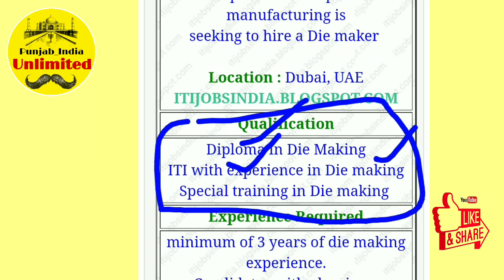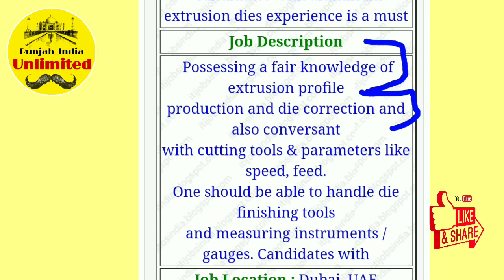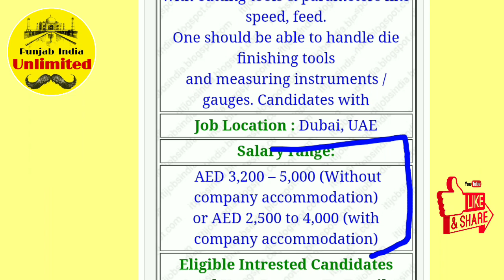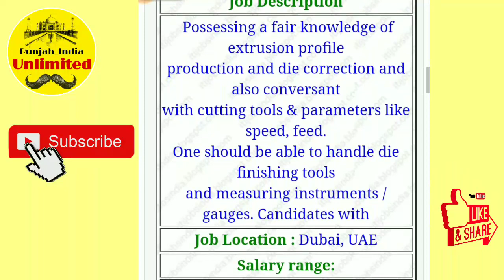Tool Die Making company. Dubai UAE permanent job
वीडियो को ज्यादा से ज्यादा शेयर और लाइक कीजिए।
ज्यादा जानकारी के लिए कमेंट बॉक्स में पूछ सकते हैं।